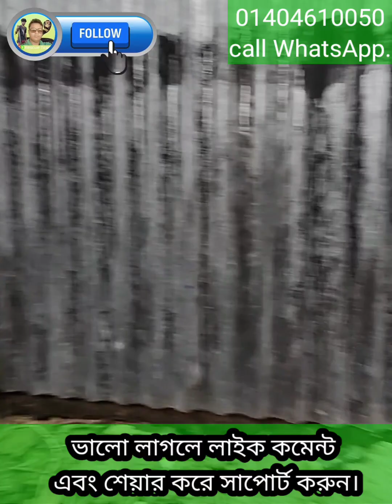দেখুন গর্তের ভিতর যে সাপটা ঢুকছে স্পষ্ট দেখা যায়।